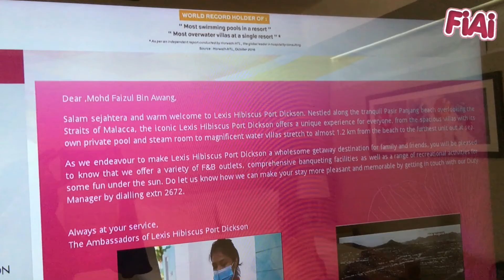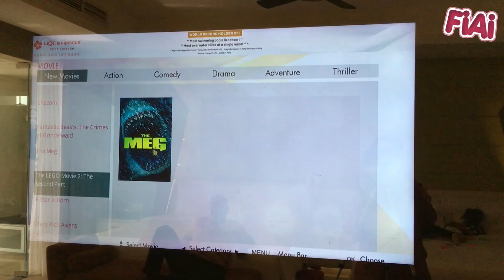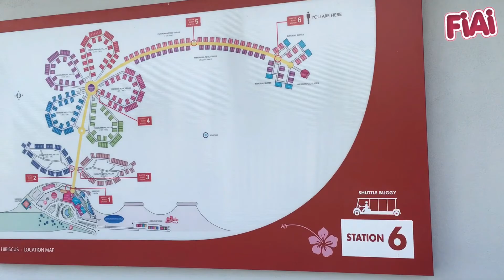Lexis Hibiscus Port Dickson | Premium Pool Villa | PKPP Vacation | Vlog